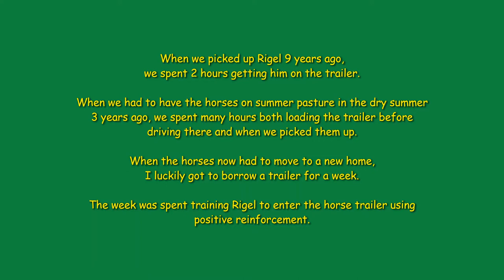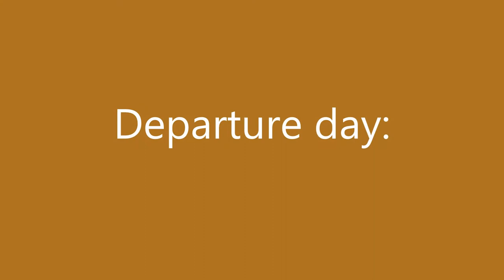A horse is trained to walk on a trailer using positive reinforcement.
Rigel is trained to walk on the trailer the week before he and Xantia moves to their new home:
Ideally, I should have worked with him completely loose, but there are no fences between where we train and the road.
 If I had more time I would have trained a clearer starting signal from Rigel, avoided luring - and only worked positive reinforcement, but I felt the time pressure and cut some corners.
I got far enough that it was an ok loading on the day of departure - but with better time I could also have trained to close and open the hatch, drive a bit and opened again, etc.
Now it's up to the new owners to start a little again, but only with a positive approach - so that walking on a trailer will be easy for Rigel, as well as the ride.
The trip to his new home went smoothly. I was behind with them the first kilometer, and was inside with them at the charging stops on the road. Too long a trip, but it went well.